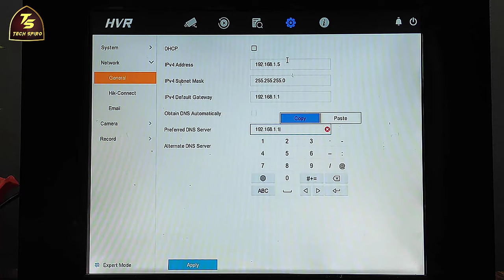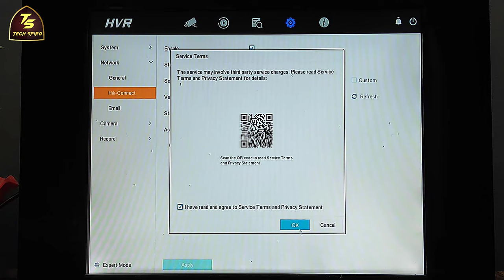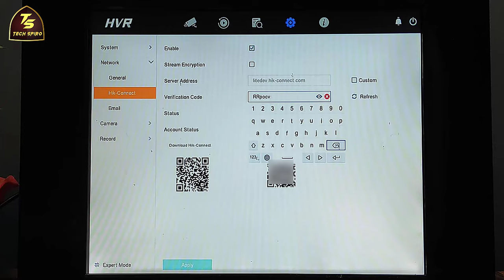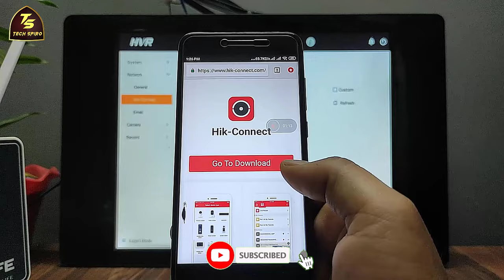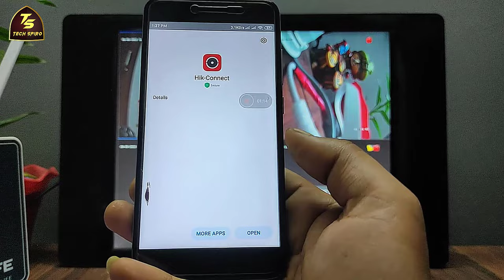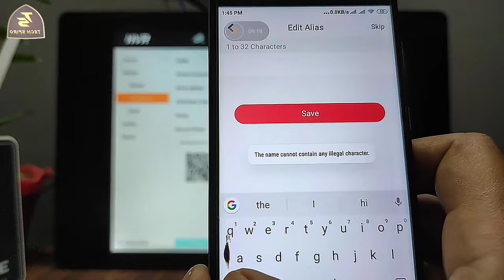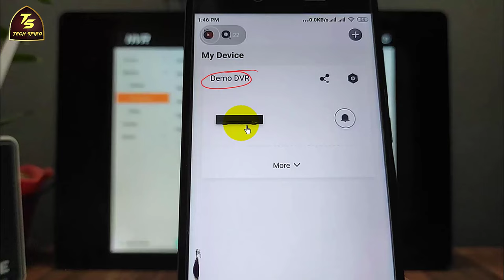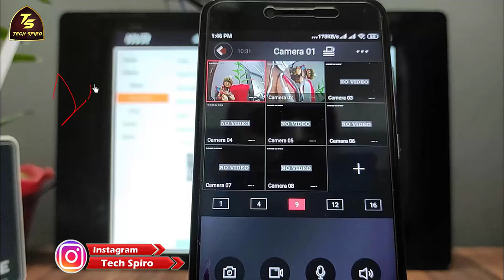Hikvision DVR Online Kaise Kare || Hikvision DVR Online Setup || Hikconnect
🎦 *About Video:*
Thankyou🙏